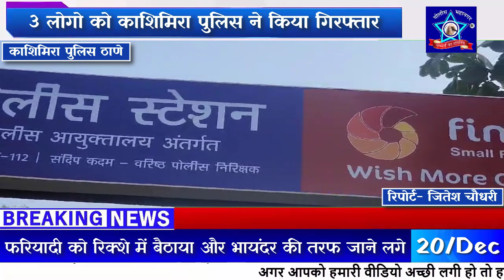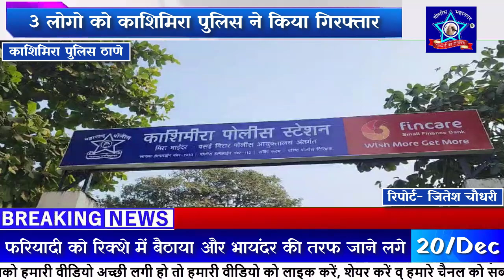शराब के नशे में धुत नशेड़ियों को लूट लेते थे, मुंबई में शातिर हुए गिरफ्तार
नशे में धुत्त लोगो से जबरदस्ती छिनयती करने वाले 3 लोगो को काशिमिरा पुलिस ने किया गिरफ्तार।

मुंबई से सटे काशिमिरा पुलिस ने एक ऐसे गैंग का भंडाफोड़ किया है। जो शराब और दारू के नशे में घर जाने वाले लोगों को अपना शिकार बनाया करते थे और उनसे सोने के चैन नगद और मोबाइल छिनकर फरार हो जाया करते थे।